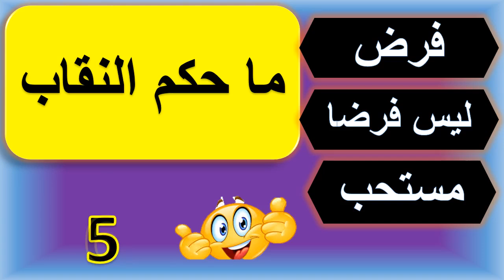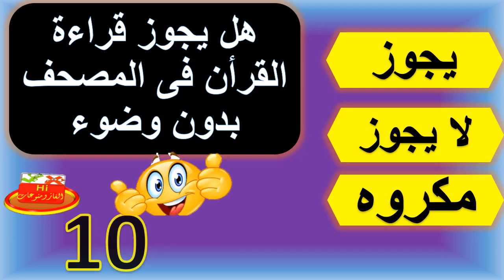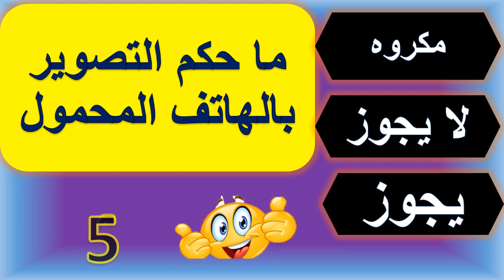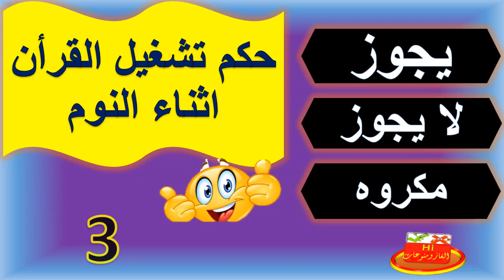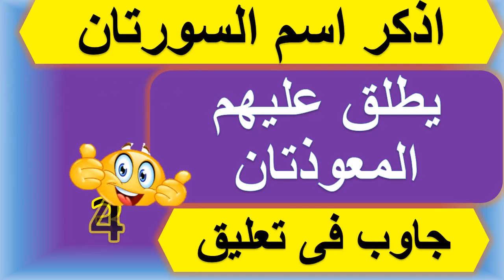تحدي39- ما هو حكم النوم على جنابة بعد الجماع حتى الصباح؟ اسئلة دينية صعبة مهمة للمسلم الذكي!!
أختبر معلوماتك الدينية فى 10 اسئلة دينية ممتعة جدا وشيقة للمسلم الذكي
معلومات دينية صعبة جدا الكثيرين لا يعرفها، اسئلة مهمة جدا للمسلم
اسئلة دينيه صعبه جدا مع الحل